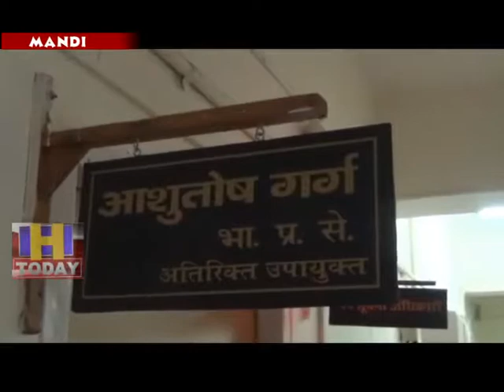16 JULY N 11 The old pension scheme should be implemented again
हिमाचल प्रदेश शिक्षक महासंघ के तत्वाधान में मंडी जिला  े शिक्षक संघ के प्रधान भगत चंदेल की अगुवाई में अतिरिक्त जिला उपायुक्त के माध्यम से 21 सूत्रीय मांग पत्र प्रधानमंत्री, मानव संसाधन विकास मंत्री और मुख्यमंत्री हिमाचल प्रदेश को ज्ञापन प्रेषित किया गया।